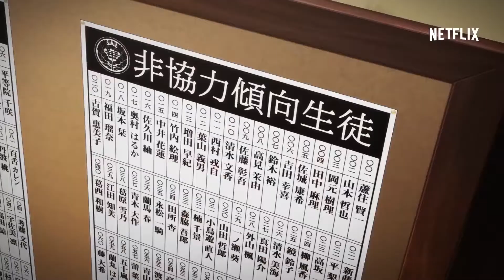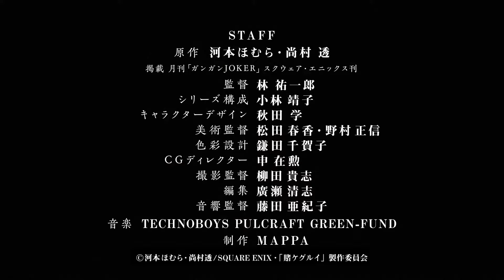KAKEGURUI Trailer (2017) Japanese Animation, Netflix Series